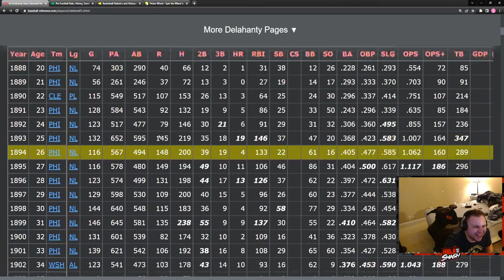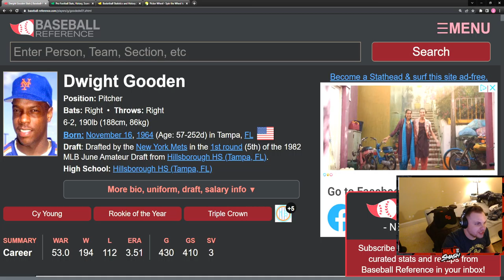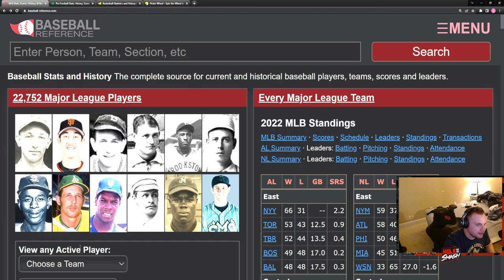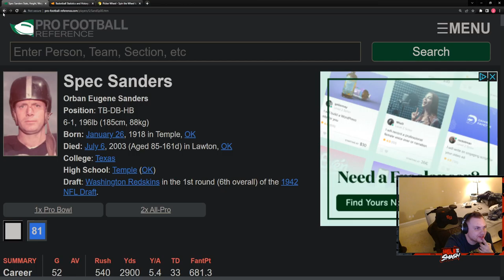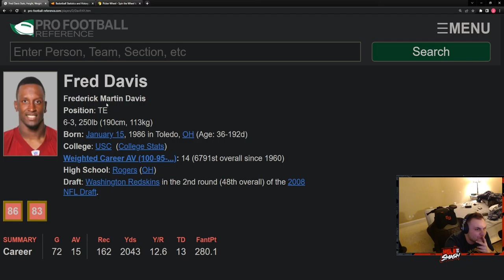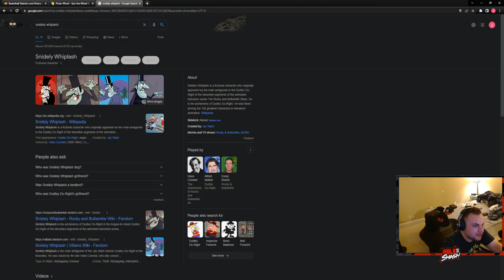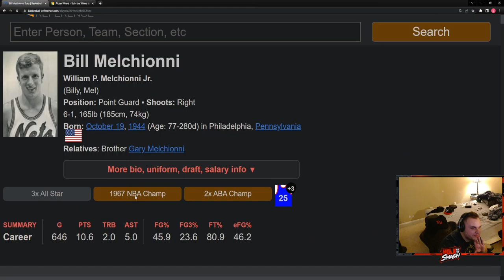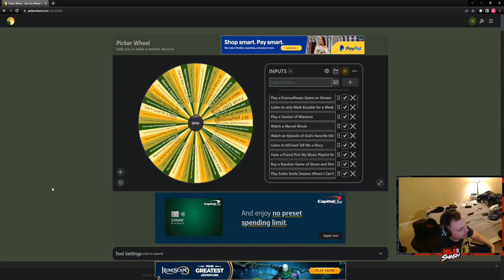Reference Game 7/26/22: Baseball, Football, and Basketball Reference Game With Punishment Wheel